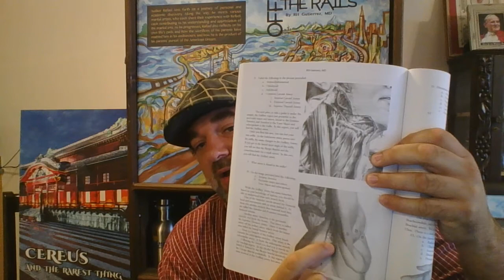Bubishi points part 8 points in the arms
a continuing examinations of the bubishi this time looking at the points along the arm.